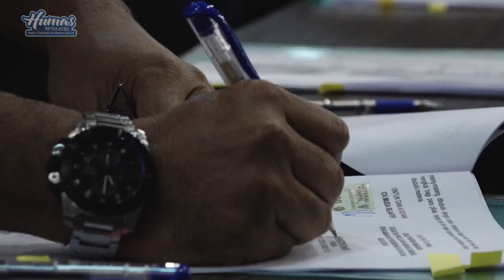Irwandi Ingatkan Rekanan Bekerja Sesuai Tenggat Waktu